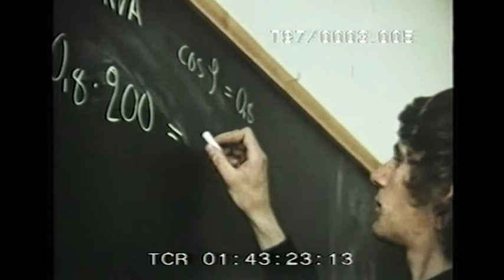Thomas Wassberg 1975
Thomas Wassberg - Järpen Idrottsgymnasium - 1975
skier - skiing -
April Film & Bild - Idrottsfilm